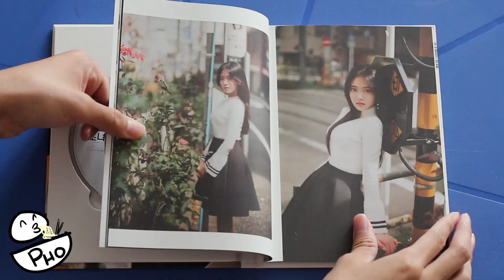[PHOnboxing the LOONAVERSE] LOOΠΔ - Hyunjin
WhyisHyunjinsogorgeousthough?
Haseul unboxing in a couple days probably.

BTW I love Hyunjin. And LOONA